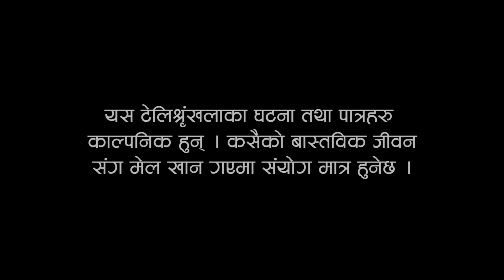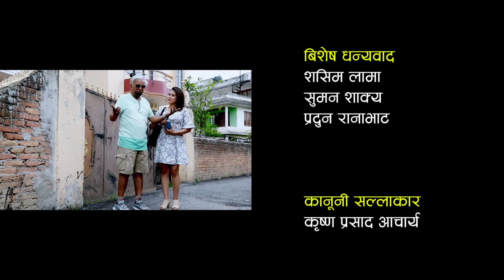Golmaal, episode - 16, 11- May- 2018, Manoranjan TV Official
GOLMAAL || New  Comedy Series ||  Episode 16 || Manoranjan Tv

CAST:

Shiva Hari Acharya
Shiromani Dawadi
Raju Comedy
Sashi Bikram Thapa
Shanti Basnet
Amrita Khanal
Nabina Shrestha

MANAGEMENT:
Hom Timalsina

MAKE UP:
Yadav Thapa

LYRICS/ COMPOSE
Krishna Raj Bhandari

VOCAL:
Chetan Sapkota
Narayan Dhital
Parshuram Rijal

WRITER:
Arnav S. Subedi

EDITOR:
Rabindra Khadka

CAMERA:
Dilip Bista
Sagar Khadka

EPISODE DIRECTION
Niraj Nepal

PRODUCER/ DIRECTOR:
Parshuram Rijal

Post. Production:-
Vibes Creation, Putalisadak,

This is Golmaal's 16th Episode. It was aired on Thursday, 10th May 2018 on Kantipur Television HD at 7:00 PM. All Digital Copyright exclusively owned by Vibes Creation Pvt. Ltd.